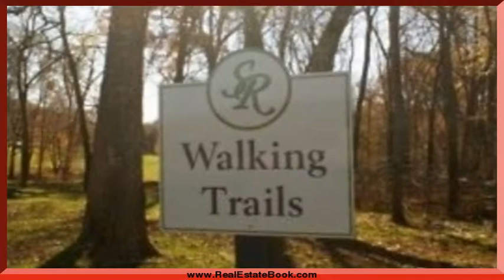Serene Cove Way, Knoxville, TN 37920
Serene Cove Way Knoxville, TN Vickie Bailey CBWW North Office This large, level ,.65 acre lot has so much to offer! It is located in a subdivision that has nature trails, streams, and community park with picnic tables. There are future plans for a fishing dock, tennis court and basketball court. Restrictions require that all homes be energy efficient and rated to be a green home. This is future living at its finest!